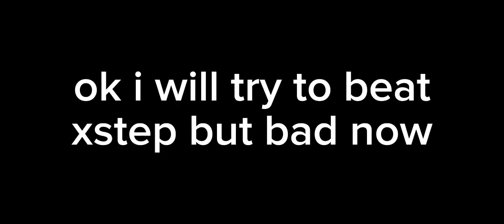Deadlocked Flipped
why.